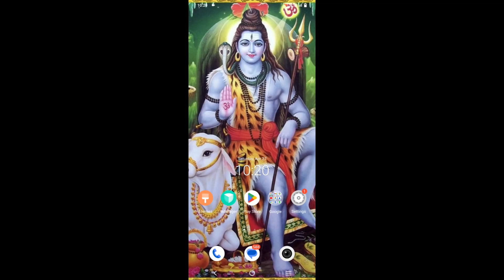Dragon Vs Tiger Game 100% Working Trick || New Dragon Vs Tiger Game Trick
⚡dragon tiger game tricks in telugu
⚡dragon vs tiger tricks telugu
⚡dragon vs tiger tricks money get 1000 per day Best money app telugu
⚡dragon vs tiger  earning tricks
⚡dragon vs tiger game telugu
⚡ dragon vs tiger game tricks telugu
⚡ dragon vs tiger fully unlimeted trick
⚡ dragon vs tiger Best Trick In telugu
⚡ dragon vs tiger money app tamil

Tiger vs Dragon trick Telugu
Dragon vs tiger game Explained In Telugu How To Make Money Online Telugu
game tips and tricks
Dragon vs tiger Trick in telugu
best money  app
Best  game telugu money
Best money App Telugu
best 1000 per day money app
best online money app
how to earn money online dragon vs tiger game
how to win real money in dragon vs tiger game Best Money Game